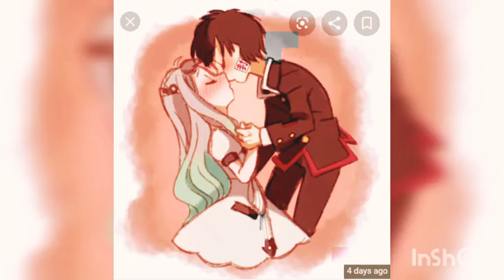Hanako x Yashiro Amv Halo